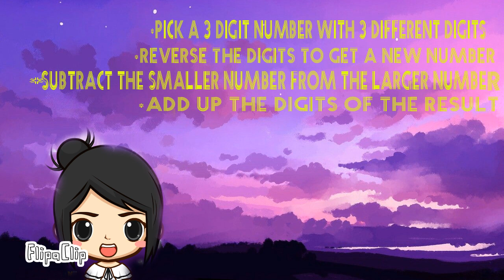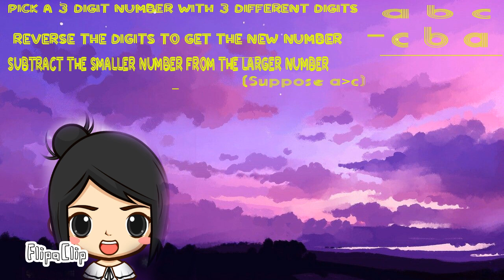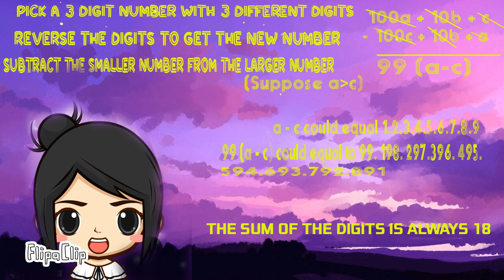Three Digit Math Trick | Mind Reading Tricks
Mind Reading: A 3-Digit Math Trick

*Video submitted by BSEd students | Project in MMW
1. Anna Marie Andes
2. Nina Athena Gracilla
3. Princess Mae Ajero